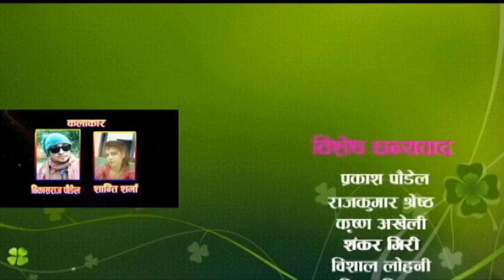Nepali Comedy Serial 2080 Lathalingga Part 3 लथालिङ्ग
Welcome to Dhaulagiri Tv Sambad official youtube channel,
This is a fully entertainment and news channel. It will publish News, Reports, Comedy Serial, Talk Show, Road Show, motivation video, Nepali Celebrity News and Events, Celebrity Interview and many more.

Dhaulagiri Tv Sambad
Baglung Bazzar